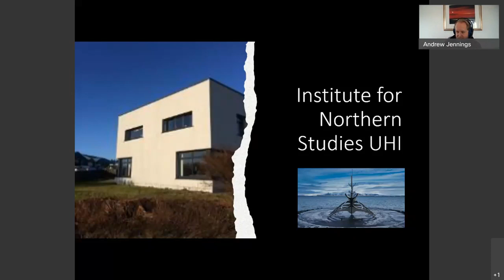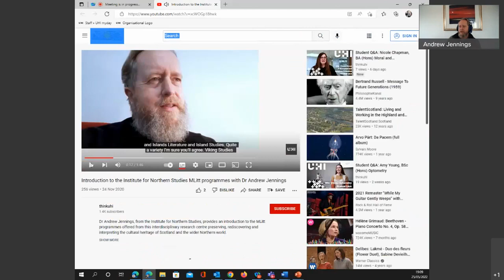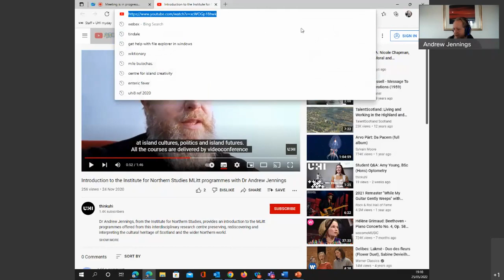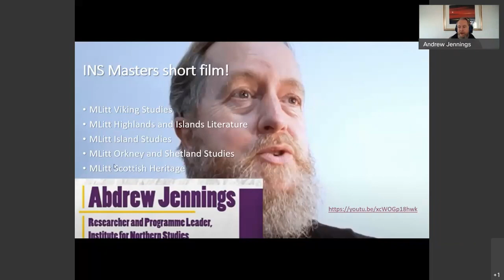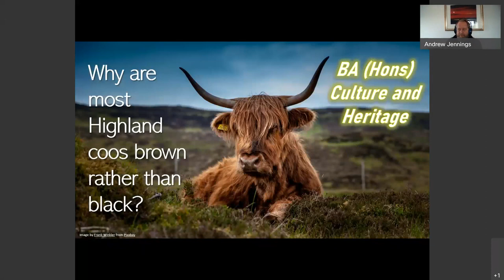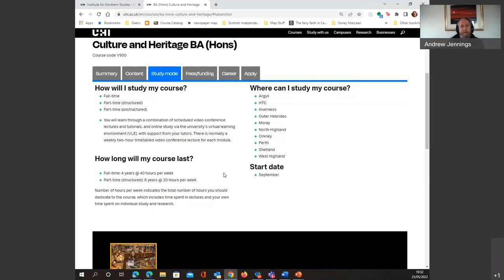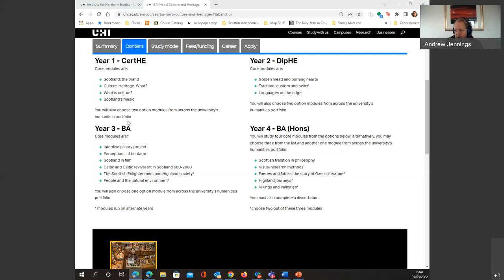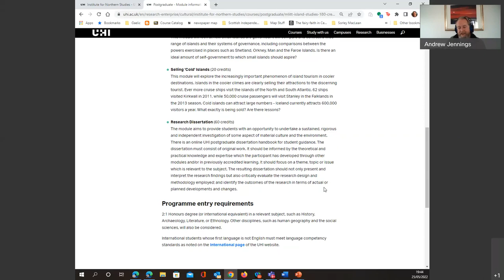Study with us at the Institute for Northern Studies, UHI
Learn about the postgraduate taught masters programmes available at the Institute for Northern Studies (INS) from the programme leader Dr Andrew Jennings. He and Dr Andrew Lind discuss the undergraduate and postgraduate programmes at INS and answer questions about studying with the Institute for Northern Studies.  Recorded 25 May 2022.